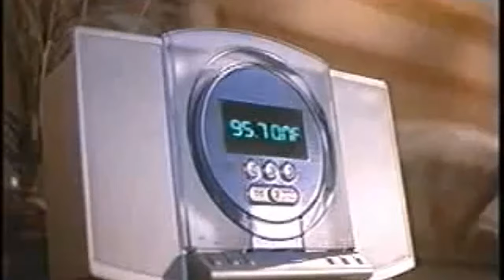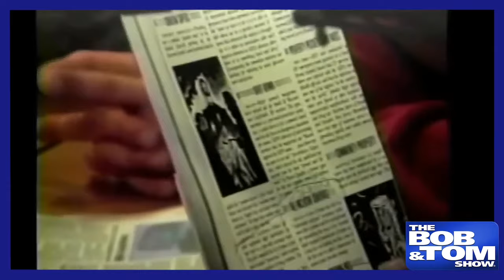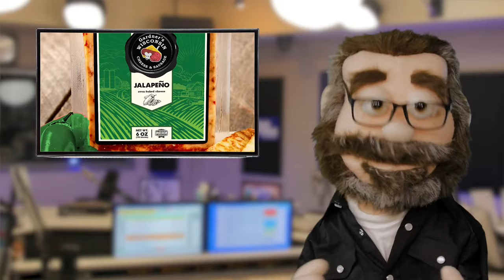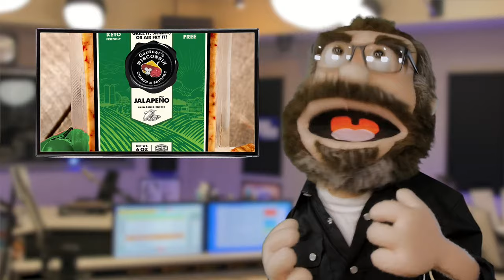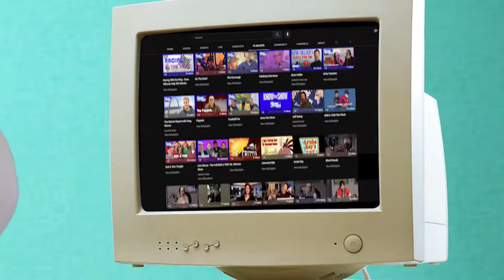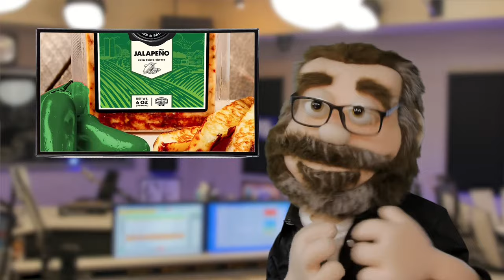The BOB & TOM Show for January 24, 2024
The great @RoyWoodJrOfficial joins us on the show today to talk about sex parties and fat discrimination! We're then joined by Jessica Alsman and Alli Breen for another addition of Sexy Time! Plus we talk the Doomsday Clock, things found in pipes, and dressing up for President's Day!